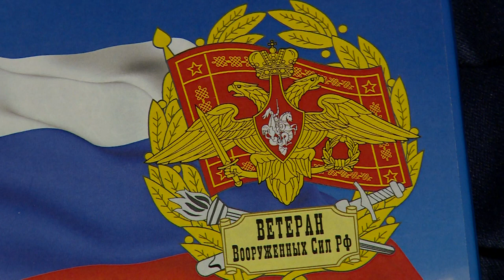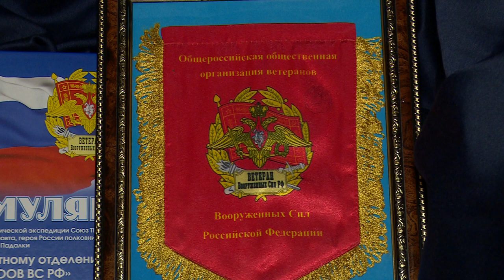Итоги работы за год подвели ветераны Вооружённых Сил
Московское областное региональное отделение Общероссийской общественной организации ветеранов Вооруженных Сил подвело итоги работы за год. Кому на этот раз достался переходящий вымпел, и на что направят усилия подмосковные ветераны в ближайшее время, расскажет наш корреспондент.